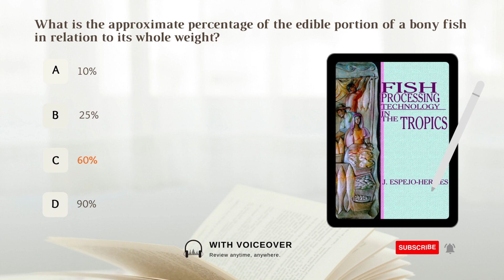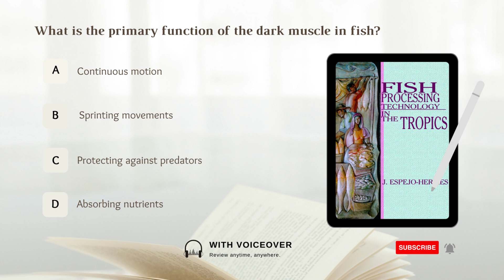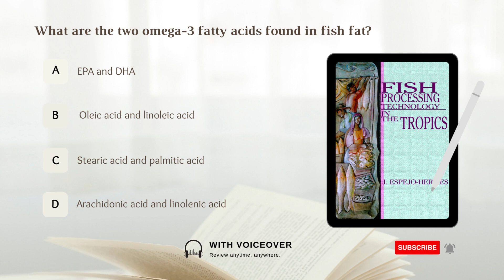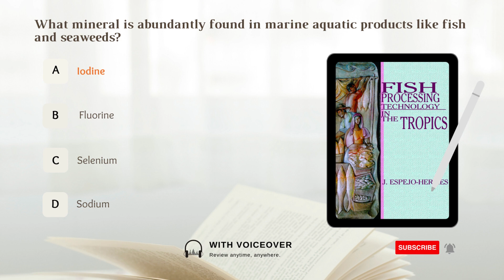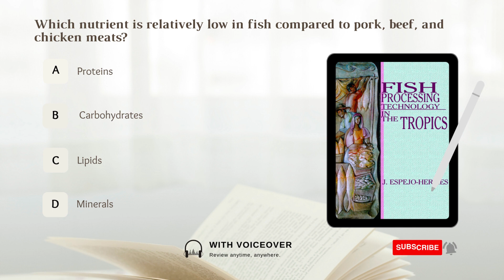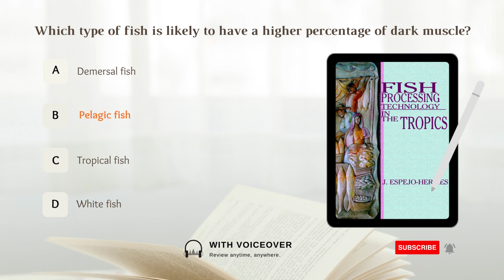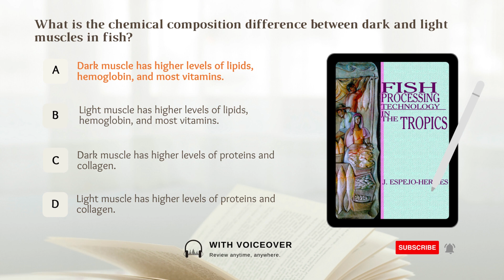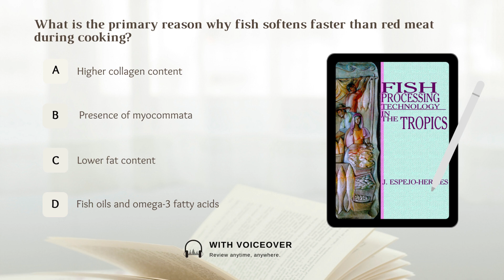EPISODE 2 Fish Processing Technology | Fisheries Board Exam Reviewer 2023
Questions and answers are based on the book, Fish Processing Technology in the Tropics.